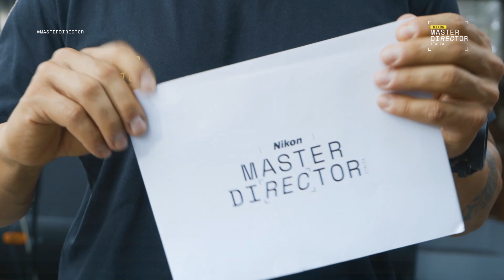Nikon Master Director 2018 | CASTING ROMA | Videomaker Contest Italia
Caput mundi sì, ma sarà anche caput Nikon Master Director? Lo scopriremo dopo i casting e soprattutto dopo la fase contest. Solo i migliori si sfideranno nella finale per diventare Nikon Master Director 2018.

Nel corso delle 7 tappe di quello che può essere considerato a tutti gli effetti il primo social talent show dedicato al mondo della fotografia e del filmmaking, a videomaker e fotografi professionisti e amatoriali, selezionatore d’eccezione sarà Aldo Ricci. Con più di 84.000 fan su Facebook e oltre 50.000 follower su Instagram, Ambassador per importanti brand del settore video, Aldo Ricci vanta più di 500 produzioni video realizzate per un totale di milioni di visualizzazioni.
Al termine del tour Nikon Master Director, i 7 filmmaker dovranno affrontare una sfida finale e l’evento di premiazione - che si terrà a ottobre a Torino presso Nital S.p.A., distributore dei prodotti Nikon sul mercato italiano. La giuria che giudicherà i lavori dei finalisti sarà composta da Aldo Ricci e altri 2 professionisti del settore.

Segui con noi il primo social talent show dedicato ai Videomaker, by Nikon Italia!